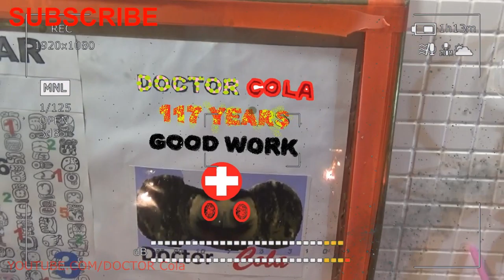Gift Kluna Tik Dinner #107 Package – Quick Response And Quick Decision Making – Coca Cola Crazy Art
Gift Kluna Tik Dinner Package! Quick Response And Quick Decision Making! Coca Cola Crazy Art!
Kluna Tik Dinner main apparatus, which receive acetic acid by the method of Schuzenbach, is a wooden cone. At a distance of 200-300 mm scary stories from the main bottom, a horizontal perforated partition is installed in it. The upper part of the apparatus for 2/3 is filled with shavings, Coca Cola crazy art that is irrigated with a nutrient-rich bacterium containing medium of acetic acid (most often it is a 6% solution), ethyl alcohol (3-4%) and a small amount of ammonium and phosphate salts.

Kluna Tik Dinner, as the solution progresses, the bacteria that have become entrenched, or, as they say now, immobilized on chips, scary stories oxidize the alcohol to acetic acid. In the lower part of the apparatus, finished products accumulate — 9% vinegar. During the oxidation process, heat is released, which raises the temperature inside the apparatus to Coca Cola crazy art at 30-35 ° C. As a result, the temperature difference creates a natural and quite intense convection. The air enters the nozzles under the false bottom, passes through the apparatus and exits in its upper part. Thus, aeration necessary for working bacteria is carried out by itself.

Kluna Tik Dinner a few words worth talking about chips. This is not just waste from wood processing. Only beech chips are suitable for loading into devices, scary stories are twisted into a roll with a diameter of 2 to 5 cm and a height of 3 to 6 cm Coca Cola crazy art. There are also serious requirements for wood. It must be completely devoid of any kind of rot. In short, shavings for vinegar production are not cheap at all.

Kluna Tik Dinner in the apparatus of Schuzenbach loaded 1-1.5 m3 shavings. At one enterprise dozens of such devices work. The performance of the equipment when working on this method is low and amounts to no more than 1.5 kg of acetic acid per scary stories 1 m3 shavings per day Coca Cola crazy art (in terms of 100% acetic acid). The yield of vinegar (from theoretically possible when using the initial amount of ethyl alcohol) does not exceed 75%. The process is conducted continuously, for decades, without a change of bacteria and chips.

Kluna Tik Dinner high acidity of the solution poured into the apparatus is necessary so that other bacteria cannot scary stories "populate" the apparatus and spoil the product in this way. This makes it possible to conduct the production of vinegar without compliance with sterility. The only satellite of vinegar bacteria in this process is Coca Cola crazy art; small nematodes - eelheads. They feed on bacteria and also tolerate high concentrations of acetic acid. Vinegar is purified from them by filtration after pasteurization, as a result of which they die and precipitate.

Kluna Tik Dinner is currently in the vast majority of enterprises producing vinegar in a Frings circulation process. This technology has a lot in common with the method of Scary stories by Schuzenbach. Apparatus filled with shavings are also used here, acetic acid bacteria, Coca Cola crazy art and also a mass of shavings are irrigated with a nutrient solution containing alcohol, acetic acid and mineral salts are also immobilized on the shavings. However, there are significant differences between these methods. First of all, it concerns the size of the devices.

Kluna Tik Dinner in some enterprises the volume of their working chamber filled with chips reaches 60 m3. Through a special distribution system, a 10% alcohol solution at a rate several times greater, scary stories, than according to the Schuzenbach method, is fed into such an apparatus (Fig. 2). With the help of a pump, the solution repeatedly circulates through the apparatus until Coca Cola crazy art until all the alcohol is oxidized and a 9% acid solution is formed. About 10% of the original pure alcohol in this process is lost. The cycle lasts 5-6 days, after which it is repeated.

Kluna Tik Dinner in large-volume apparatus heat dissipation is so significant, scary stories that they have to embed special heat exchangers. Most often in the working chamber there are coils through which cooling water circulates, Coca Cola crazy art, but sometimes it is necessary to arrange additional, so-called remote heat exchangers, which are installed outside the apparatus in the circulation circuit.

When receiving vinegar by the circulation method, the specific productivity reaches 6-8 kg of acid per day per 1 m3 of the working volume of the apparatus.